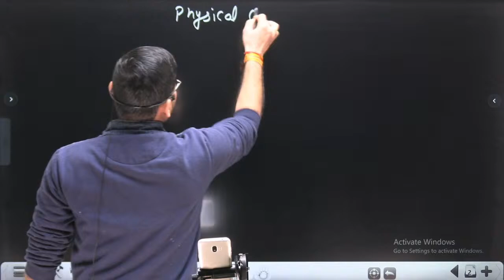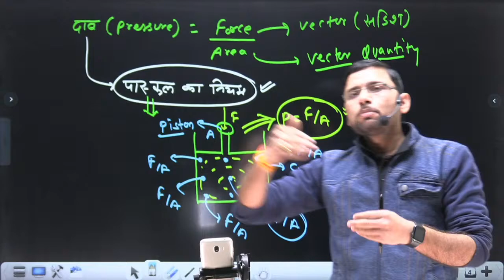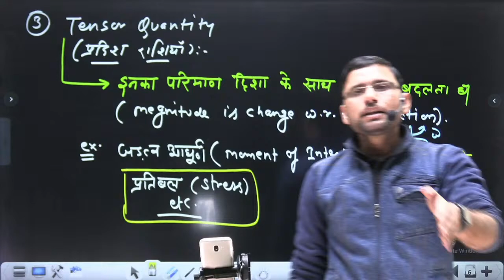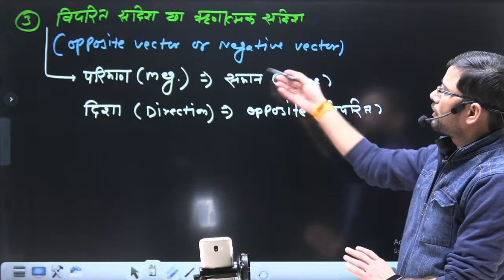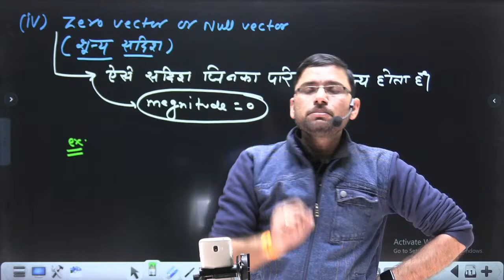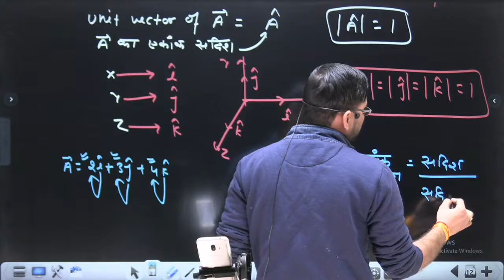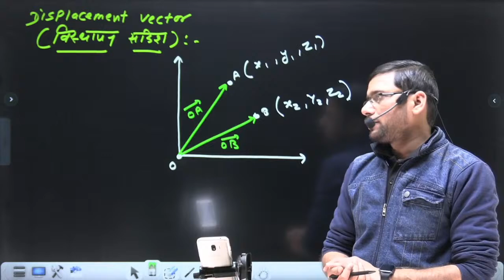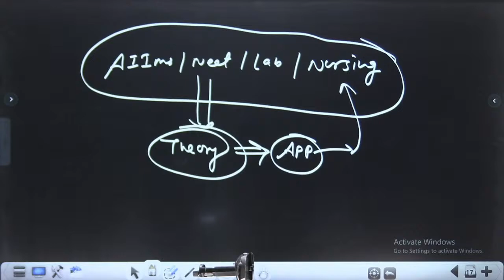Vector Class 11th Physics || Vector One Shot | Vector full chapter Physics | Class11 Vector one shot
PHYSICS MCQ'S || AVENGERS SERIES #03 || BSC NURSING ENTRANCE EXAM CLASS | NEETCLASS BY ER. DEEPAK SIR

 👉 Daily डाउट session ☺️(what's app + telegram )
course लेने के बाद आप payment ka screenshot bj dena ap ko paid what's app group main add कर दिया जाएगा.
 jai hind 🎉

Nursing entrance exam classes,
Nursing Entrance Exam previous Year paper,
bsc nursing entrance preparation channel,
aiims bsc nursing online exam  live
aiims bsc nursing entrance exam online classes
aiims physics wallah
neet physics kota
neet physics crsh course
neet physics important questions
vectors physics class 11th,
vector class 11 physics,
vectors physics class 11th one shot,
vectors class 11,
vector one shot,
vector class 11 physics one shot,
vectors one shot,
vector class 11,
vector in one shot,
class 11 vector physics
vector,
vectors,
vectors class 11 one shot,
vectors in one shot,
class 11 vectors one shot,
class 11 physics vectors,
Vectors Physicswallah,
vectors physics,
vectors class 11 physics,
vector analysis class 11 physics,
physics vectors class 11,
vector physics,
class 11 vector,
class 11 physics vector,
class 11 vectors,
scalar and vector class 11 one shot,
vectors physics class 11th in one shot,
basic vector physics,
motion in a plane class 11 one shot,
vector class 11th,
Vectors Unacademy,
scalar and vector class 11,
vector one shot class 11,
vector class 11 one shot,
vectors physics one shot,
class 11th vector,
vector one shot physics,
vector physics one shot,
vector by abhishek sahu,
vectors physics class 11th physics wallah one shot,
resolution of vectors class 11 physics,
class 11th physics vector,
scalars and vectors class 11 physics one shot,
vector addition class 11 physics,
vectors one shot neet,
addition of vectors class 11 physics,
vectors one shot class 11,
scalars and vectors class 11 physics,
How to find angle between vectors,
How to resolve vectors,
How to find angle in vectors
vectors one shot physics
multiplication vector,
Cross product,
vector multiplication,
Vector Product,
Vector product vs Scalar Product,
What is Vector Product,
What is scalar Product,